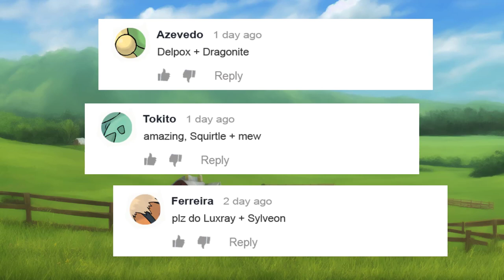Pokémon Fusions That Are So Bad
0:00 Pokémon Fusions
3:02 From my workplace